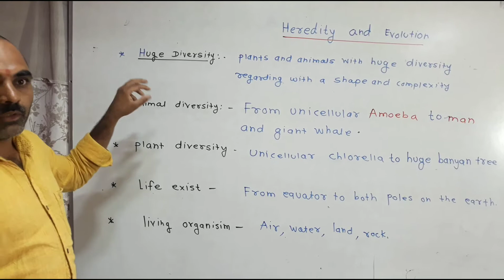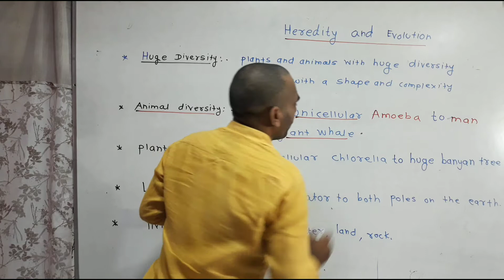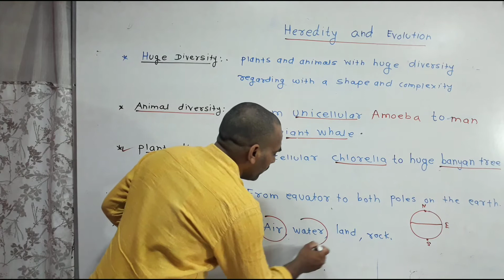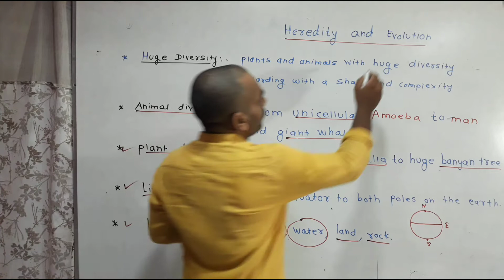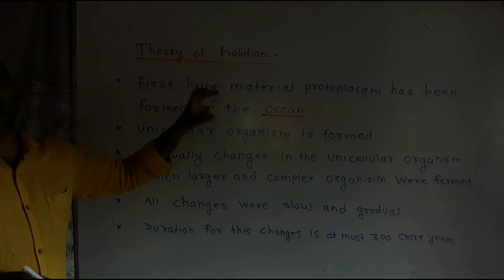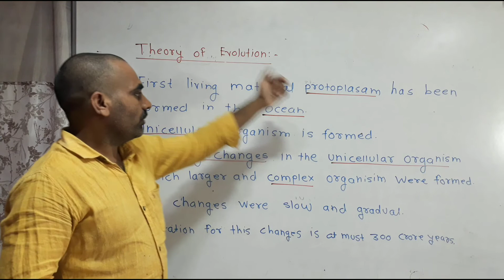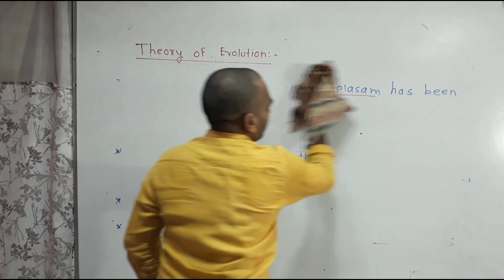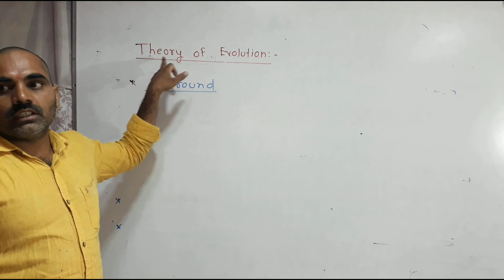Heredity and Evolution, class 10th, Lecture 5